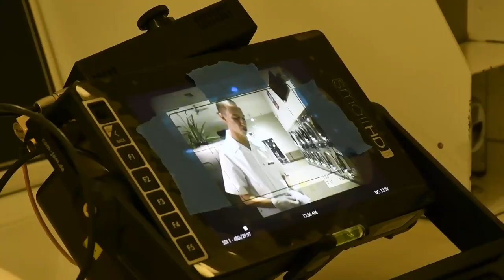JACK KAYS - DIRTY MONEY: Vlog #9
Listen to "MY FAVORITE NIGHTMARES" by Jack Kays x Travis Barker